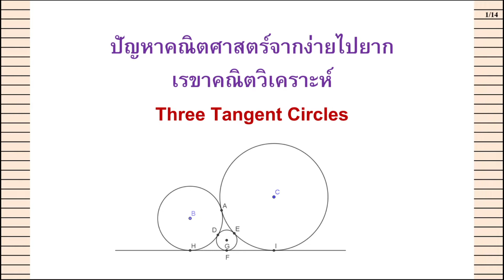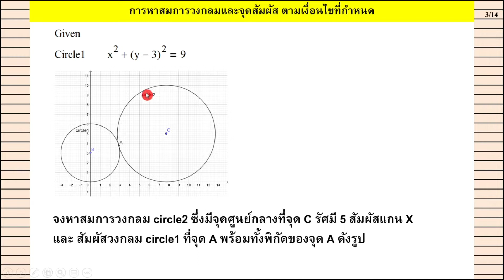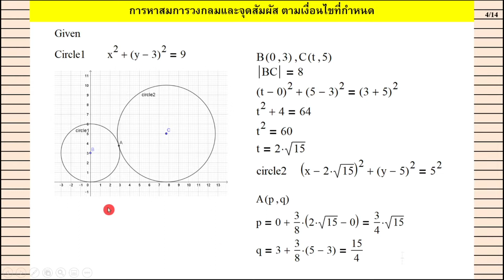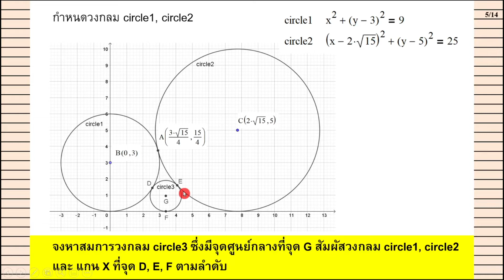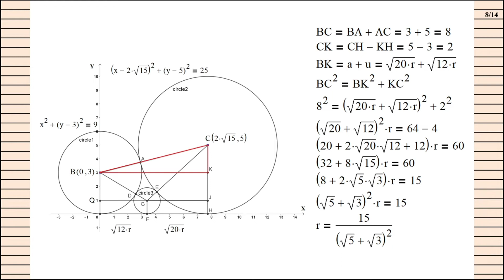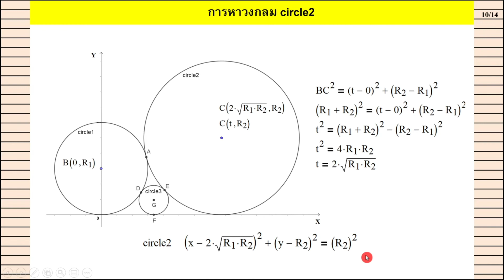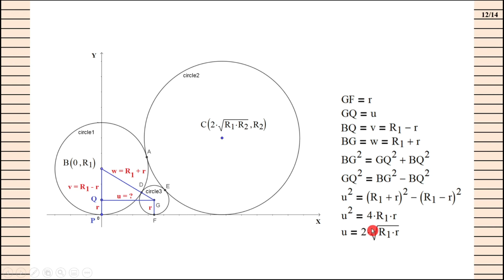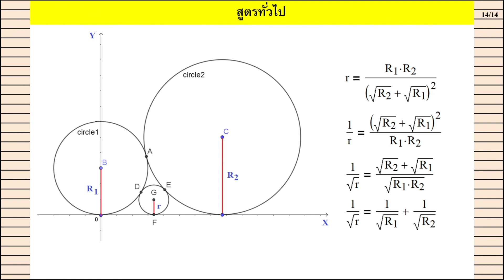Clip 258 : ปัญหาคณิตศาสตร์จากง่ายไปยาก Green Area Problem 1 Three Tangent Circles Problem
Clip 259 : ปัญหาคณิตศาสตร์จากง่ายไปยาก เรขาคณิตวิเคราะห์

Clip 260 : ปัญหาคณิตศาสตร์จากง่ายไปยาก Green area problem 3

Clip 261 : ปัญหาคณิตศาสตร์จากง่ายไปยาก Green Area Problem 4

Clip 262 : ปัญหาคณิตศาสตร์จากง่ายไปยาก Green Area Problem 5 : Square in triangle

Clip 263 : ปัญหาคณิตศาสตร์จากง่ายไปยาก Green Area Problem 6

Clip 265 : Mass Point Geometry (1) การหาค่าสัดส่วนความยาวของด้านและสัดส่วนพื้นที่ของรูปสามเหลี่ยม

Clip 266 : Mass Point Geometry (2) การหาค่าสัดส่วนความยาวของด้านและสัดส่วนพื้นที่ของรูปสามเหลี่ยม